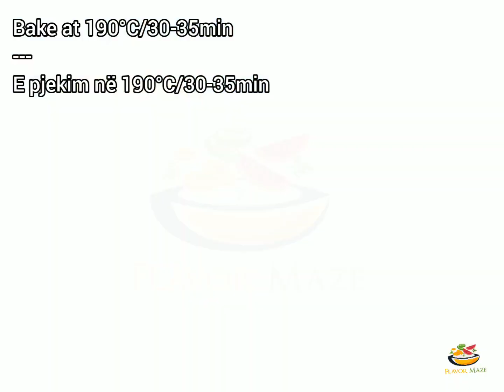👌Strudel with Fig Jam, Raisins and Hazelnuts - Strudle me reçel fiku, Rrush të thatë dhe lajthia 👌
easyrecipe for strudel with fig jam, raisin and hazelnuts

Recetë e lehtë dhe e shpejtë për strudle me reçel fiku